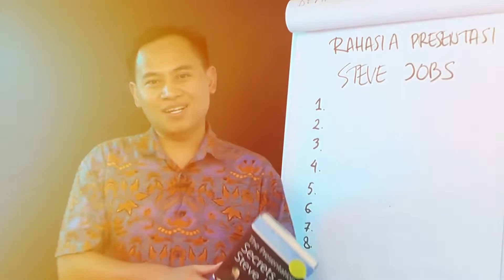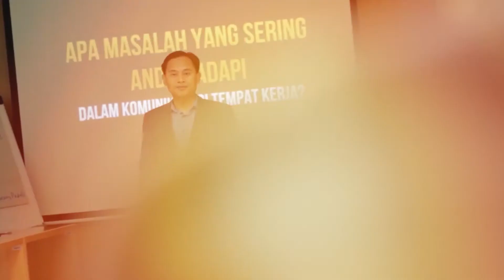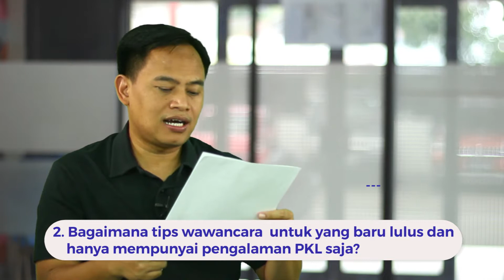JURUS AMPUH MENJAWAB 10 PERTANYAAN SULIT INTERVIEW/WAWANCARA KERJA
Menjawab pertanyaan interview kerja gampang-gampang susah.

Banyak yang terjebak dengan pertanyaan yang sering ditanyakan oleh HRD.

Dalam video ini Pak Muhammad Noer akan memberikan jawaban terkait 10 pertanyaan yang sering ditanyakan oleh HRD.

Beberapa bagian kunci dalam video ini:

00:00 Intro
02:18 Menjawab pertanyaan interview terkait fresh graduate.
04:50 Menjawab pertanyaan interview terkait fresh graduate yang hanya memiliki pengalaman PKL.
07:15 Menjawab pertanyaan interview kerja terkait fresh graduate yang baru lulus SMA atau SMK.
09:15 Menjawab pertanyaan interview jika tidak memiliki prestasi.
11:19 Bagaimana cara mengatasi grogi sebelum interview.
14:04 Menjawab pertanyaan interview jika ditanyakan gaji yang diinginkan.
18:42 Menjawab pertanyaan interview jika ditawarkan posisi yang tidak sesuai dengan yang diinginkan.
21:30 Menjawab pertanyaan interview jika ditanyakan kelebihan dan kekurangan kita.
24:38 Apakah boleh menanyakan jam kerja atau jam lembur ke interviewer.
28:20 Menjawab pertanyaan interview jika ditanyakan kenapa berhenti kerja di tempat sebelumnya.

Silakan bagikan di Twitter, Whatsapp atau Facebook video ini jika kamu berkenan untuk membantu orang lain dalam menjawab pertanyaan terkait interview kerja.

Presenta adalah lembaga training dan pelatihan terdepan untuk topik presentasi, komunikasi bisnis dan manajerial/ leadership.

Didukung instruktur handal dan tim training yang tangguh, Presenta Edu siap membantu perusahaan Anda untuk menghadirkan training terbaik.